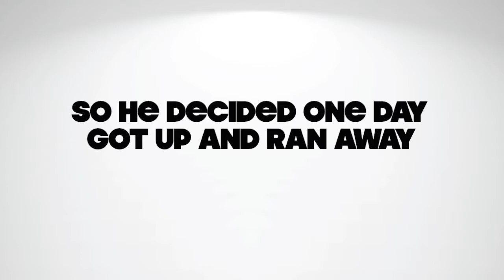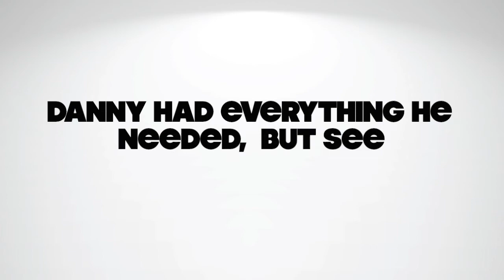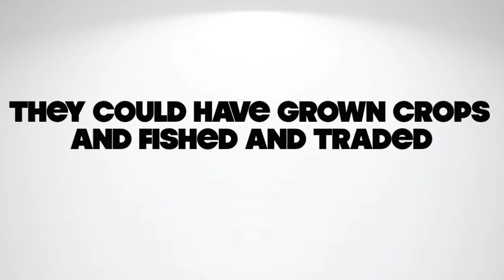"Where's Dan?" by PPH Kids Music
Lyric Video produced for PPH Kids Music

This song is about the Tribe of Dan. Though they are one of the original 12 tribes of Israel, they are not mentioned in the Book of Revelation. What happened? In Judges, it describes how the Tribe of Dan traded away its eternal inheritance for convenience and the pride of life.